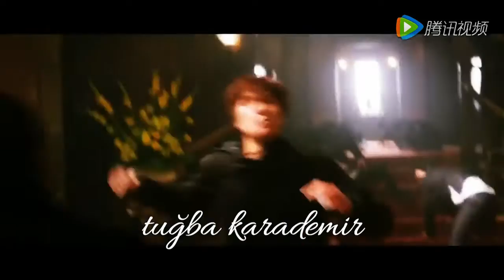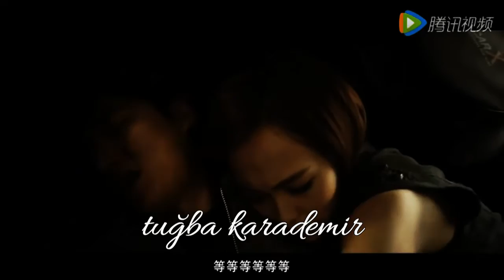Bounty Hunters - DNA ( Kore - Çin Klip)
*Dizi değil filmdir
Film İsmi: Bounty Hunters ( Ödül Avcıları) - Kore,Çin
Konusu: Kore, Çin,Hong Kong, Tayland ve diğer Asya ülkelerinde bulunan birbirinden yetenekli ödül avcılarının erafında dönmektedir